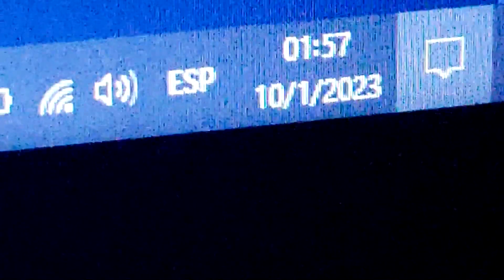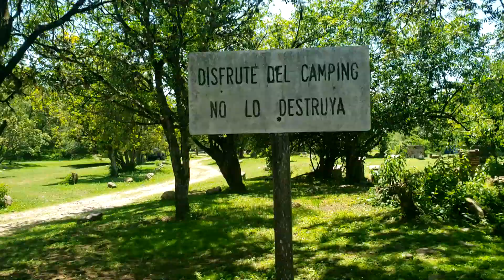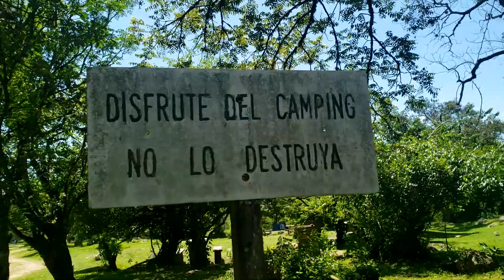SINDROME DE ODIO MI CUMPLEAÑOS ❌🎉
Hola! tanto tiempo we, aqui un casi vlog de un poco de los que fue mi cumpleaños y lo que me pasa en esos dias aunque la verdad fue excusa para desahogarme jsj espero les guste :)
Pd: Sos Team festejo o No festejo?